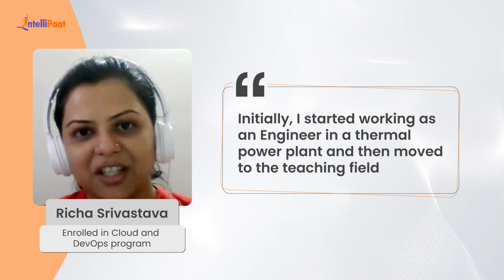Assistant Professor To a Software Engineer Career Transition | Got a Job in IT | Intellipaat Review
Watch how Richa Srivastava achieved a career transition from an Assistant Professor to a Software Engineer after 7 years of break from IT. She got a job just after completing Intellipaat's Cloud and DevOps Program. We have helped more than 600,000+ aspiring students and working professionals transform their careers.

▶️ Enrolled in Advanced Certification in Cloud Computing & DevOps with E&ICT IIT Roorkee

Intellipaat Edge
1. 24*7 Lifetime Access & Support
2. Flexible Class Schedule
3. Job Assistance
4. Mentors with +14 yrs
5. Industry-Oriented Courseware
6. Life time free Course Upgrade